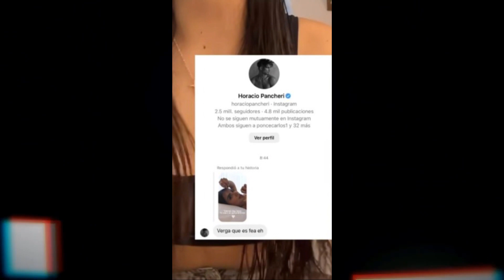¡Esta Semana! Luis Miguel paga millonaria pensión, Maluma será papá, Horacio Pancheri en lío y MÁS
1. Luis Miguel y Aracely Arámbula fueron pareja hace más de 10 años y en dicha relación tuvieron dos hijos varones, los cuales actualmente viven con su madre, la actriz mexicana; al parecer el cantante ya habría saldado la deuda de pensión que arrastraba.

La Chule desató polémica cuando declaró abiertamente que había superado al Rey Cucaracho al referirse de su ex pareja y padre de sus hijos, pues han mantenido una difícil relación en la que ella lo acusó en repetidas ocasiones de ser una figura paterna ausente en todo sentido.
Ahora se reveló que El Sol ya habría pagado su deuda por pensión alimenticia, de acuerdo con fuentes judiciales de la Ciudad de México el famoso liquidó la cantidad que por ley le correspondía cubrir para las necesidades de los menores.

Como los niños no han cumplido la mayoría de edad el dinero debe ser entregado a la madre, en éste caso Aracely Arámbula, sin embargo, pese a los llamados del juez encargado del caso para ir por el dinero, presuntamente la artista ha hecho caso omiso.

Además, se dio a conocer que el intérprete de La chica del bikini azul también habría dejado dinero por adelantado para cubrir meses futuros y evitar malos entendidos respecto a la falta de pagos.
2. Maluma terminó con las especulaciones y la noche del 19 de octubre compartió una de las mejores noticias de su vida: está esperando su primer hijo junto a su novia Susana Gómez. El colombiano dio la noticia con un espectacular y conmovedor anuncio en el concierto que ofreció en Washington.

Horas antes de confirmar la dulce espera, el Pretty Boy adelantó que compartiría con sus seguidores "uno de los momentos más especiales de su vida".

Más tarde en su show, así dio la noticia: "Mi gente, les tengo una sorpresa esta noche. Hoy vamos a hacer el estreno mundial de mi próximo video. Ustedes van a ser testigos de algo que nadie en este mundo está viendo. Yo con ustedes me voy a quedar aquí y voy a ver esa sorpresa con ustedes", dijo emocionado.

El colombiano mostró un video hecho con románticos momentos junto a Susana en el que también aparecieron las tiernas imágenes de las visitas con el doctor, fue así que revelaron que estaban esperando a su primer bebé.

Entre las imágenes del video se aprecian momentos de la fiesta del gender reveal y como celebraron que están a la espera de una niña.

La actriz, lejos de quedarse callada ante el comentario insultante del actor, le respondió con ingenio y empoderamiento, cuestionándole su motivo para dirigir tal ofensa hacia las mujeres en lugar de mostrar apoyo y respeto.

A través de su cuenta de Instagram, Samadhi Zendejas expuso el mensaje privado que le mandó Horacio Pancheri en el que la llamó “fea”, sin embargo, al parecer dichas palabras iban dirigidas a otra persona, pero el actor se habría confundido y se lo mandó directamente a ella.
“Estoy aquí arreglándome para sentirme más linda, más bonita, que es algo que no todo el mundo piensa y es respetable. Por ejemplo, Horacio Pancheri. Hoy amanecí con un mensaje de Horacio insultándome, usó una palabra que jamás me atrevería a usar, diciendo que soy una mujer fea”. Dijo.

Visiblemente tranquila y mostrando el mensaje del argentino, la actriz le dijo que respetaba su opinión, sin embargo, le cuestionaba su necesidad de andar mandando un mensaje tan hiriente y despectivo, en estos tiempos donde la sociedad pasa por cosas tan complicadas a nivel mental y emocional.

La mexicana aprovechó la grabación para incitar a todas las mujeres a que nunca se dejen amedrentar por comentarios como este.

4. Aunque aparenten ser los más románticos, no todo es miel sobre hojuelas; así hablaron sobre sus problemas maritales y la posibilidad de separarse de manera definitiva.

Al aceptar que han tenido problemas durante su matrimonio, Eduardo Capetillo destacó que estos no han sido comunicados a los periodistas ya que, como pareja, les gusta mantener sus asuntos en privado y resolverlos entre ellos, sin necesidad de involucrar a terceros que no tienen nada que ver.